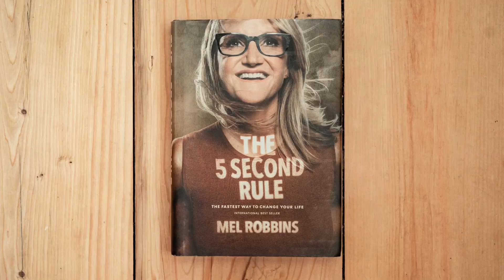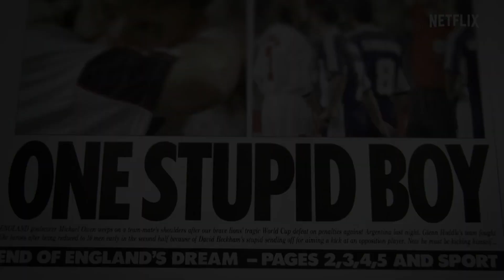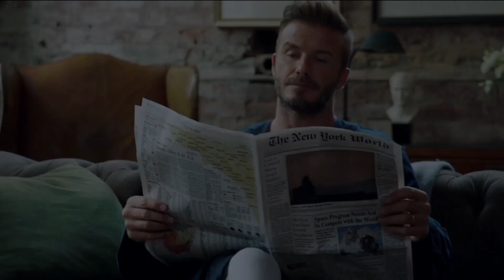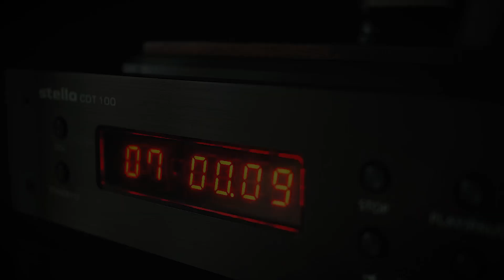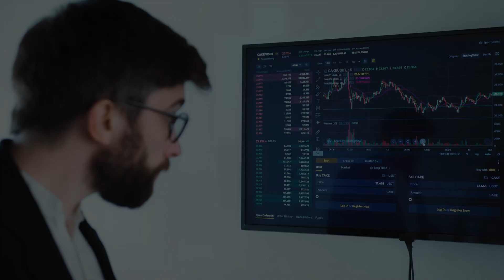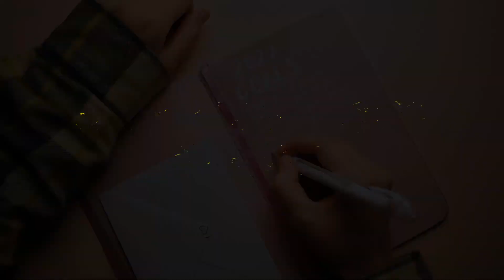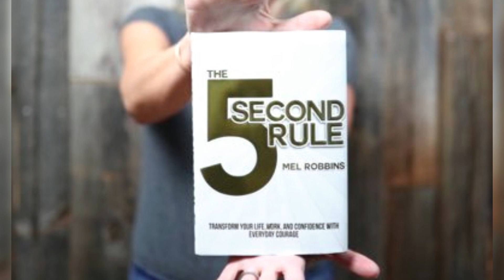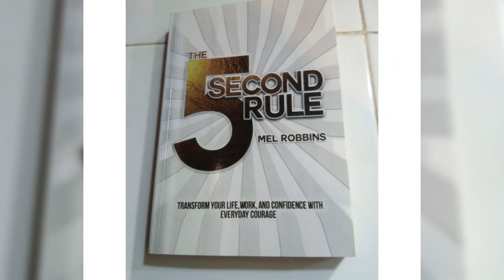How David Beckham Mastered the Game and Life with This Rule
Learn how one simple rule from the book "The 5 Second Rule" by Mel Robbins helped David Beckham master the game and life. This inspiring video shares how this rule can be applied to any aspect of life for success and achieving your goals.